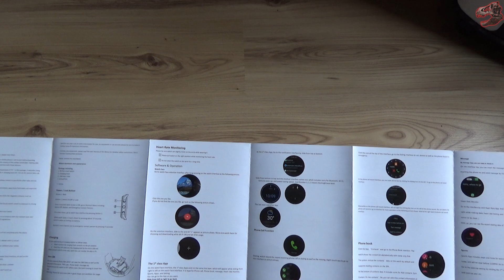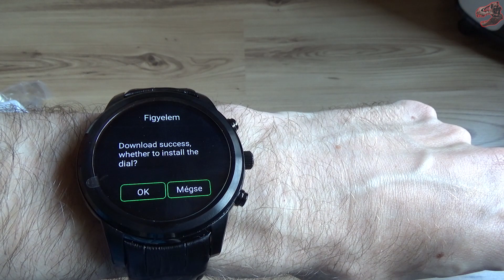Finow X5 Air Unboxing and Review